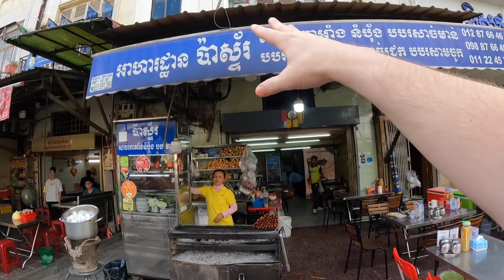Grilled Beef Skewers and Bread are a Khmer FAVORITE!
I eat some Sach Ko Jakak, or Khmer lemongrass grilled beef skewers and bread in Phnom Penh, Cambodia. This is a favorite dish among the Khmer people in Cambodia!

The lemongrass beef skewers are served with buttered baguette bread. The baguette reminded me very much of Vietnamese banh mi bread, as it was light, fluffy, and flaky.

The dish is served alongside papaya, and satay sauce. The locals at the restaurant seemed to create a little sandwich with all of the ingredients, so I did the same.

I eat this traditional Khmer dish in the nation's capital, and then give you my signature Dank Rank food review.

The restaurant I ate at was run by a very friendly owner. He has been in business there since 1986, so a grand total of 37 years!

I do my best to show you the address and location of the restaurant, but as I can't read or write Khmer I had to rely on the help of the owner who called it the "Restaurant Faster" and indicated that it was on 51 street in Phnom Penh.

I'm not sure I would qualify this as "street food" as it was served at a small restaurant, but it was almost like a hybrid of restaurant and street food as I did end up dining on the sidewalk along the street.

Any foodie traveling to or living in Cambodia should try out this dish!